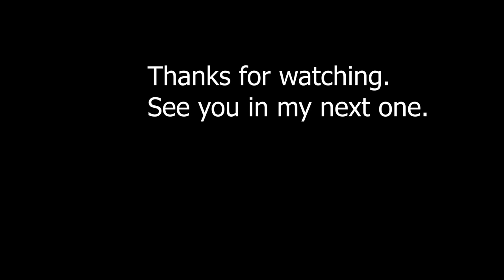Deep Clean My Oven And Organize My Closet With Me//VLOG 3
Hey guys ,this is vlog number 3 and you get to watch deep clean my oven and organize my closet with me.